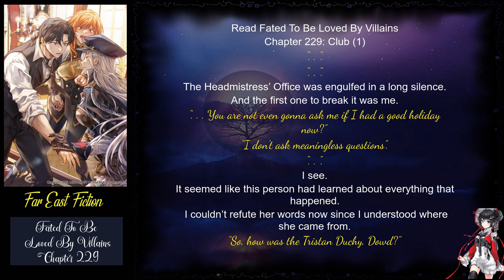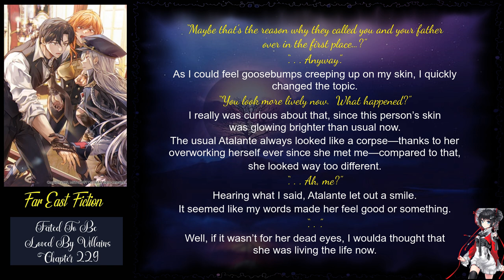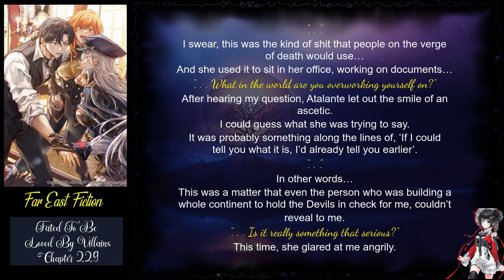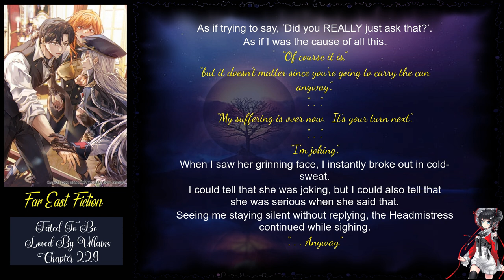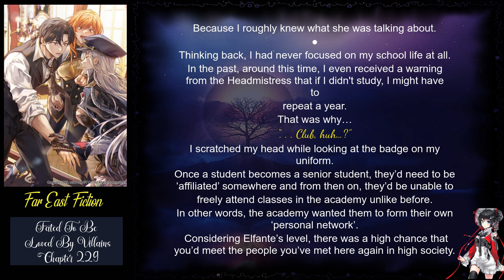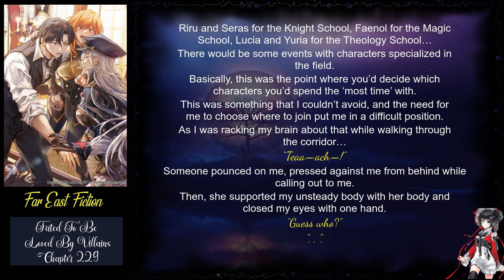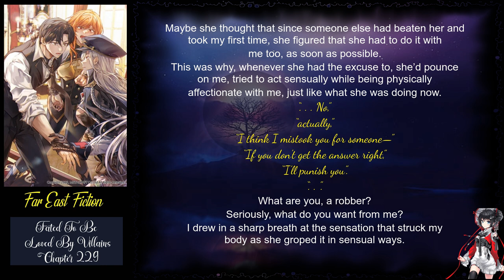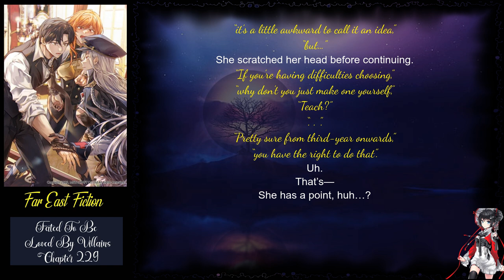Fated To Be Loved By Villains Chapter 229